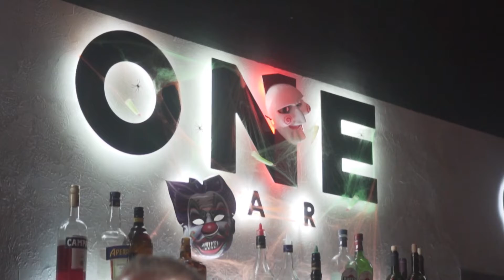Halloween 2019 in One Bar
Ночь ужасов на ударников 34